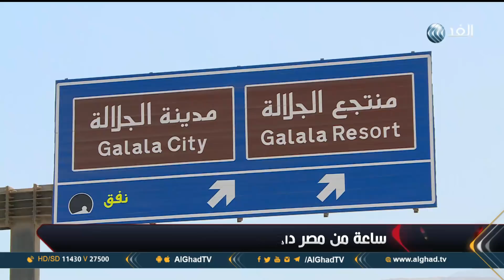برنامج ساعة من مصر | مشروع هضبة الجلالة | حلقة 2018.8.13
في الثمانينيات بدأت الدولة المصرية في إنشاء مشروع سياحي، وصف بالواعد على ساحل البحر الأبيض المتوسط وهو مشروع قرى مارينا القرى الأشهر في الساحل الشمالي كمنتجع سياحي ترفهيي ورغم ضخامة المشروع والنجاح الكبير له إلا أن الدولة لم تستنخ تجربة بحجم هذا المشروع مرة أخرى طيلة 30 عاما مضت لكن قبل 3 سنوات بدأت الدولة مرة أخرى في التوجه نحو إنشاء مدناً سياحيا متكاملة في محاولة لتنمية قطاع السياحة وتقليل آثار الاضطرابات الاقتصادية التي ضربت البلاد عقب عام 2011 .. وكان الاستثمار والقطاع السياحي هو محور حلقة اليوم من برنامج ساعة من مصر، تقديم الإعلامي محمد المغربي.